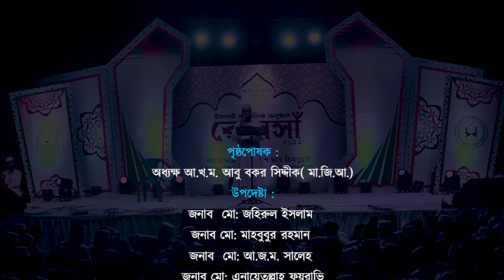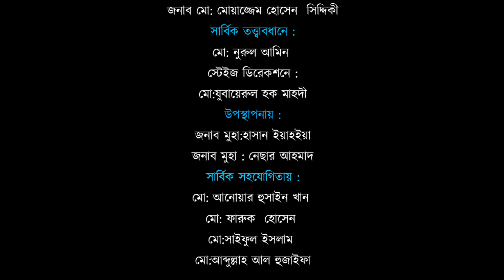Renesa 2022 - রেনেসাঁ ২০২২ | কবিতা আবৃত্তি- কবি নূরুল আমিন আমজাদী| Darunnazat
ইসলামি সাংস্কৃতিক অনুষ্ঠান— রেনেসাঁ—২০২২
আয়োজনে: বাংলাদেশ ছাত্র হিযবুল্লাহ,  দারুননাজাত সিদ্দীকিয়া কামিল মাদরাসা শাখা । মোবা: ০১৭৩৪৯৮১৮৪২,০১৭৯৮৬৪৭৪৯৫

১। পৃষ্ঠপোষক:
অধ্যক্ষ আ.খ.ম. আবুবকর সিদ্দীক

২। উপদেষ্টা:
  জনাব মুহা. জহিরুল ইসলাম
 জনাব মুহা. মাহবুবুর রহমান
 জনাব আ.জ.ম. সালেহ
 জনাব মুহা. এনায়েতুল্লাহ ফয়রাভী

৩। সভাপতি :
জনাব মুহাম্মাদ ইবরাহীম খলিল

৫। সার্বিক দিক নির্দেশনায়:
 জনাব মুহা. নিযাম উদ্দিন
 জনাব মুহা. নজরুল ইসলাম
জনাব মুহা. মুয়াজ্জাম হোসাইন সিদ্দীকি

অনুষ্ঠান উপস্থাপনায়:
 জনাব মুহাম্মাদ হাসান ইয়াহইয়া
 জনাব মুহা. নেছার আহমদ

৬। সার্বিক সহযোগিতায়:
 মুহাম্মাদ নূরুল আমিন
 মুহাম্মাদ আনোয়ার হোসাইন খান
মুহাম্মাদ সাইফুল ইসলাম
 মুহাম্মাদ ফারুক হোসেন
 মুহাম্মাদ আব্দুল্লাহ আল হুযায়ফা
 স্টেইজ ডিরেকশনে:
মুহাম্মাদ যুবাইরুল হক মাহদী